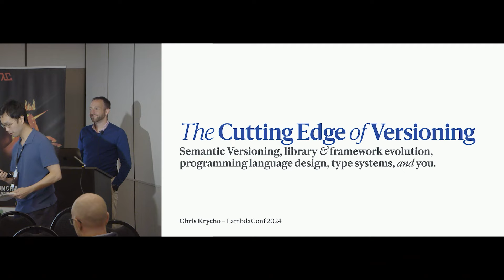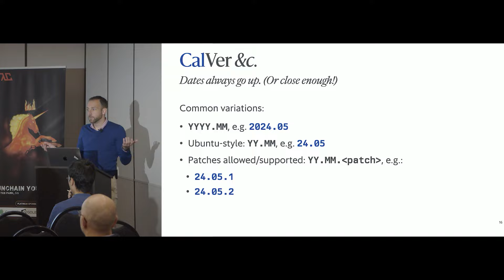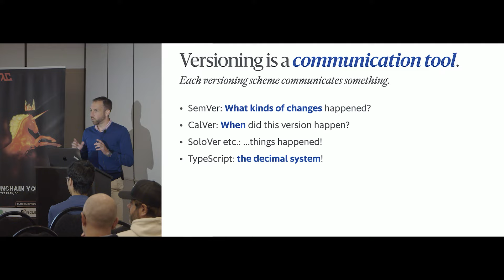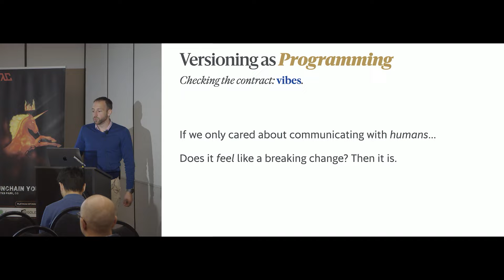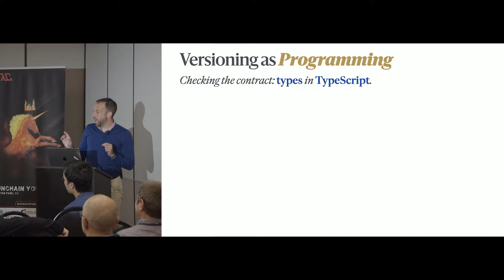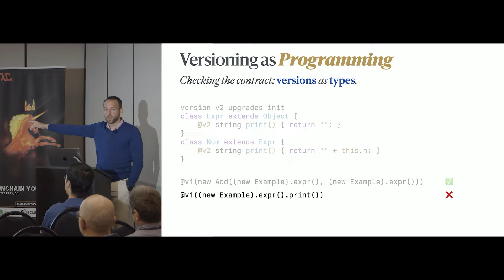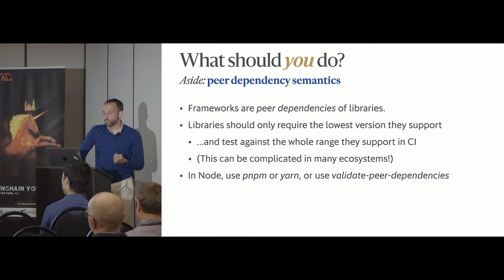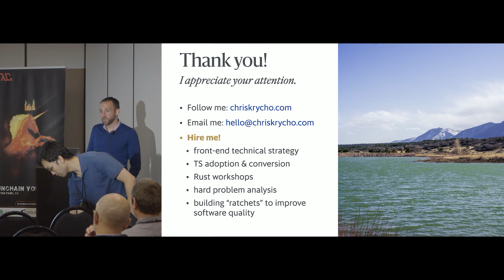The Cutting Edge Of Versioning by Chris Krycho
The Cutting Edge Of Versioning by Chris Krycho at LambdaConf2024.

Versioning sits at the intersection of contract and communications: what our languages and tools can enforce, and what we want to tell the people using our software.

Semantic Versioning is one answer to this: a sociotechnical contract which lets us define breaking changes. Because it is social as well as technical, though, it is ambiguous. Members of the Rust and TypeScript communities offer one kind of answer to this challenge: specification and tooling. Elm has offered another: baking it into a language-aware package manager. Unison lets evolution and versioning coexist. One group of researchers even baked type evolution into a functional programming language. Other languages and ecosystems have just thrown up their hands in the face of the inevitable edge cases and failure modes. We can do better!

How can new languages include versioning semantics in their design constraints? What tooling should we build for existing ecosystems? Above all, what should you do in your own projects?